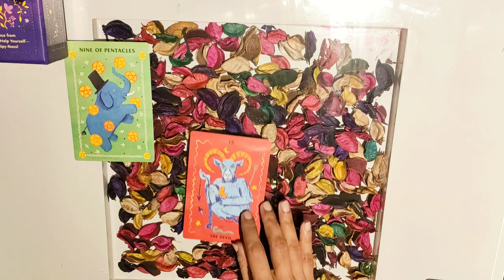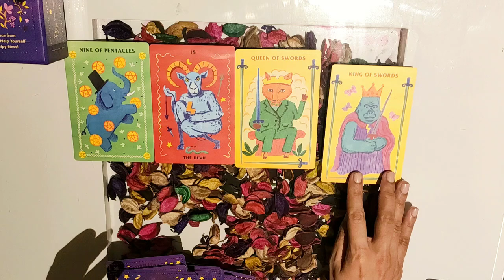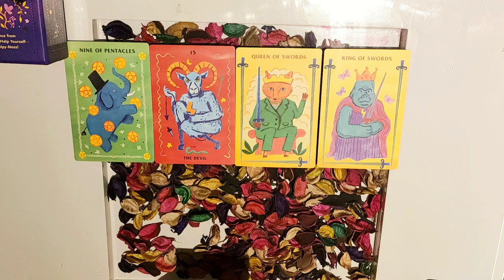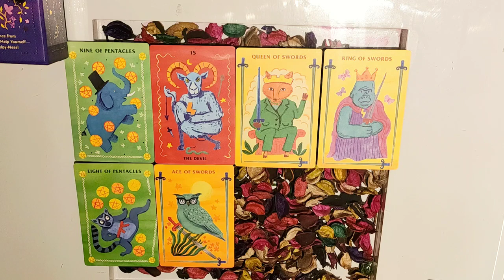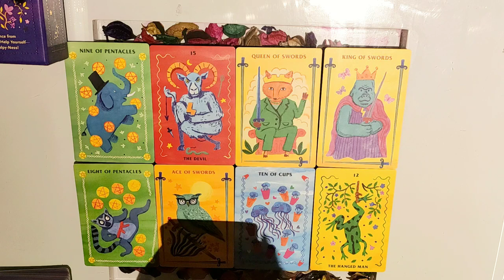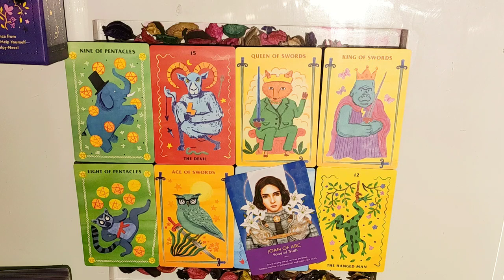*LEO/SIMHA RASHI- 15-22 JULY LOVE READING*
Janiye kya hai apke liye in love from 15-22 JULY.